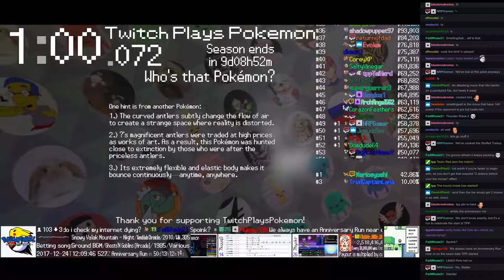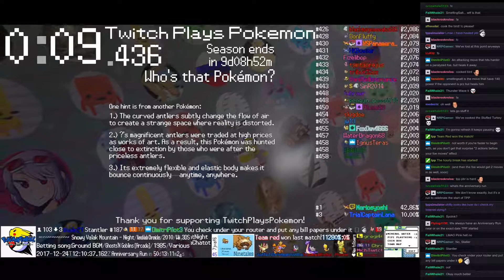Twitch Plays Pokémon Battle Revolution - Matches #101357 and #101358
#101357 [Blue: Axew (Costume), Woobat (Costume), Grubbin (Costume)] vs [Red: Purrloin (Costume), Tritouga (Costume), Oshawott (Costume)]

9:40 : #101358 [Blue: LoveChatot (Christmas2), Christmas Star (Christmas), Stuffed Turkey (Christmas)] vs [Red: Snowmaiden (Christmas), Fudge (Christmas), Phoenix (Christmas2)]